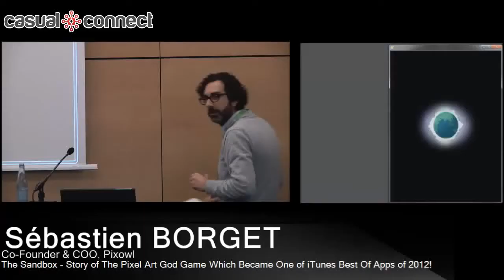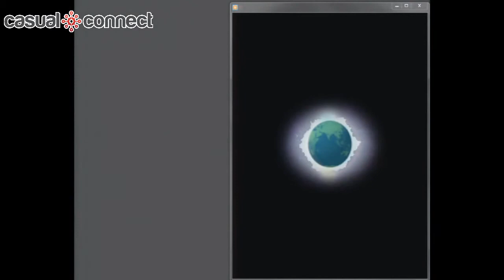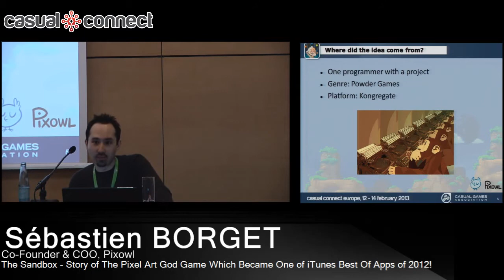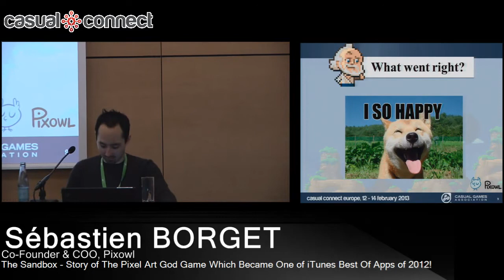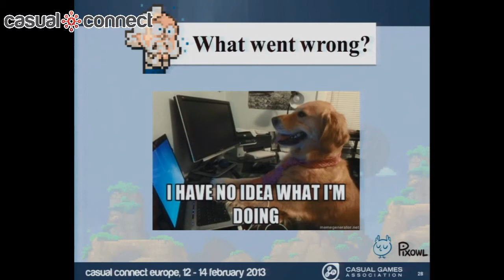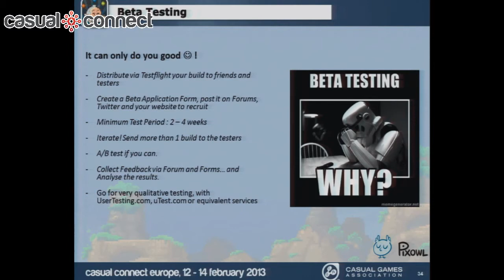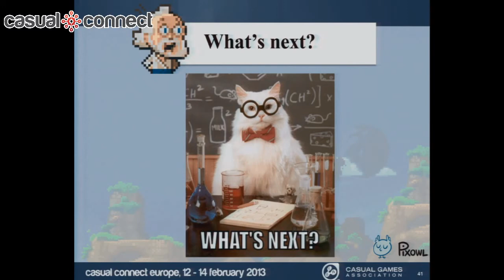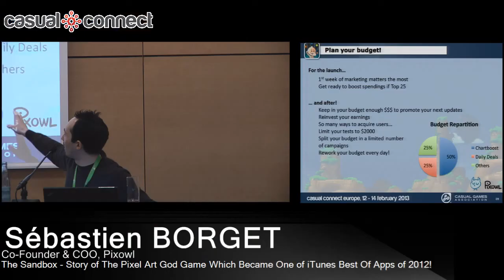The Sandbox - Story of The Pixel Art God Game | Sébastien BORGET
Sébastien will be sharing Pixowl's experience on how they launched The Sandbox on iOS, a pixel art world creation simulation game, initially targeted at a niche market, which turned into a 2 million downloads success story crowned by a nomination by Apple in its iTunes Best Of Games 2012!

He'll get back on Pixowl's player-centric approach which involved a large scale beta testing period and their efforts on social marketing which helped them achieve this success.